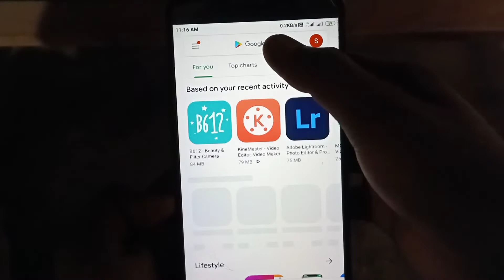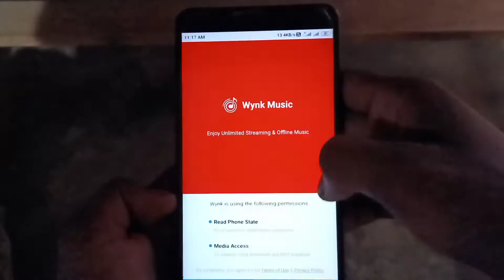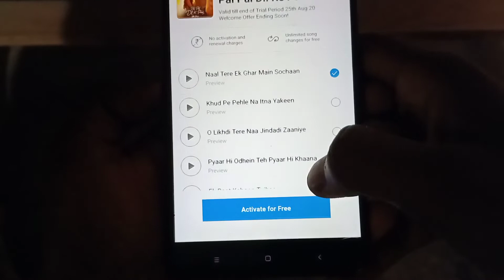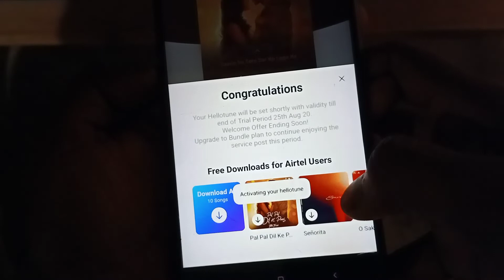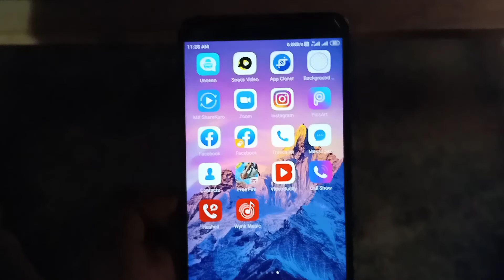airtel sim me caller tune kaise lagaye | how to set free caller tune in airtel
how to set free caller tune in airtel

helo dosto is video me hamne aapko bataya hai ki aap apne airtel sim par free me culler tunes kaise laga sakte ho